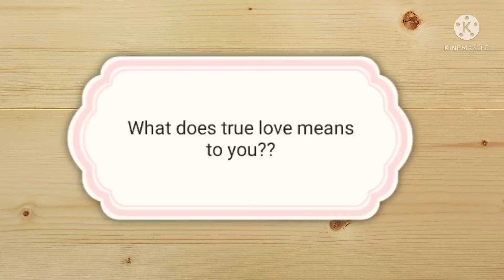Question #2: What does true love means to you?? (Tagalog/English)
Question #2: What does true love means to you??